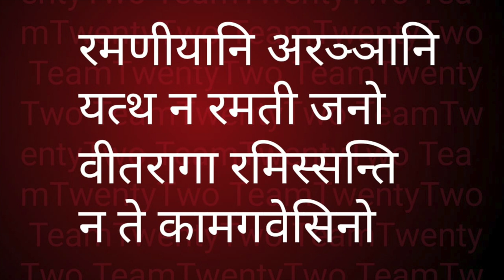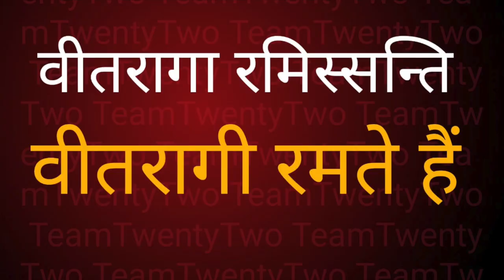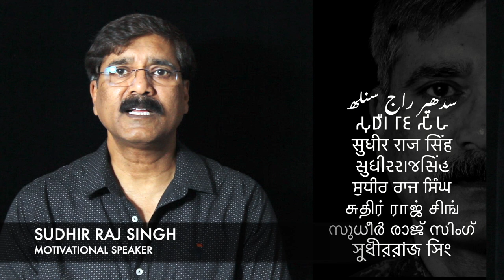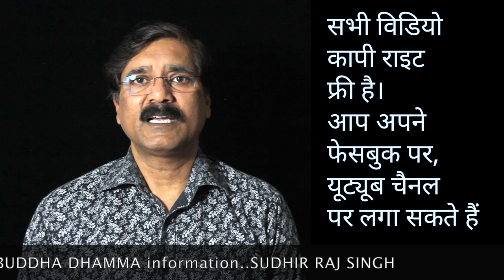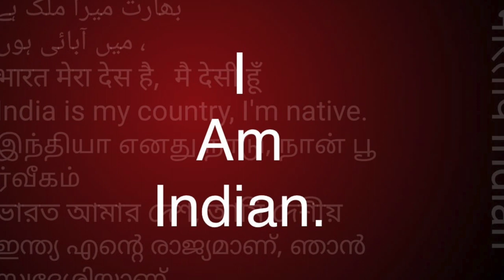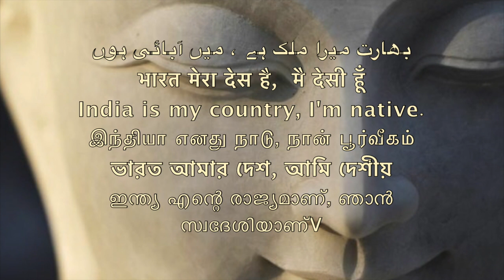Dhammapada 99 धम्‍मपद, / ダンマパダ/ ধম্মপদ/ ધમ્મપદ/ ਧਾਮਪੱਦਾ/ ธรรมบท/达马帕达/ دھمپاڈا/Sudhir Raj Singh/Pali